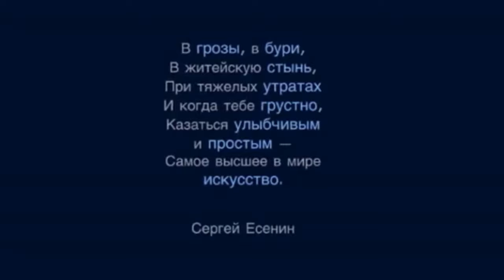Сергей Александрович Есенин "Шагане ты моя, Шаганэ...". Читает А. Злищев.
Чтец: ЗЛИЩЕВ Александр.
Родился в городе Острогожске Воронежской области в 1988 г., в семье библиотекаря и механика.
Есениным стал увлекаться будучи студентом педагогического училища. С тех пор как устроился работать на Острогожское телевидение журналистом, попробовал себя в качестве чтеца. На студии при телевидении записал одно из стихотворений Есенина для фильма про деревню. Затем записал второе (для себя), третье и так далее. Спустя некоторое время выпустил собственный диск со стихотворениями Есенина.
Живет в Петербурге, работает официантом.
По средне-специальному образованию учитель ИЗО и черчения. Имеет неоконченное высшее журналистское образование.